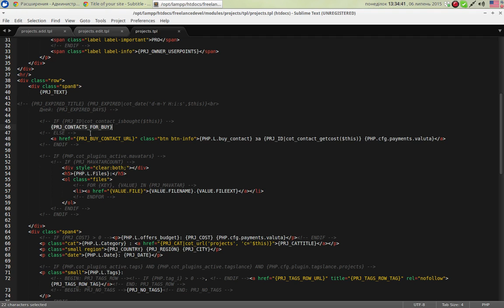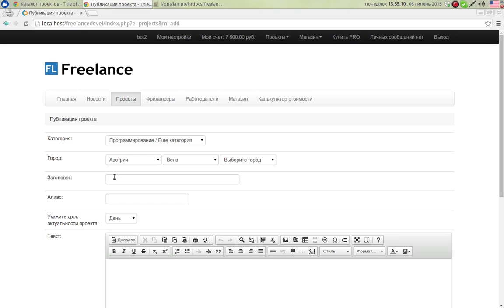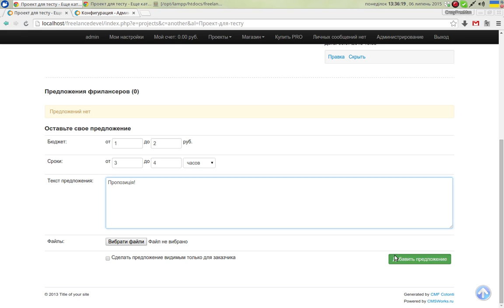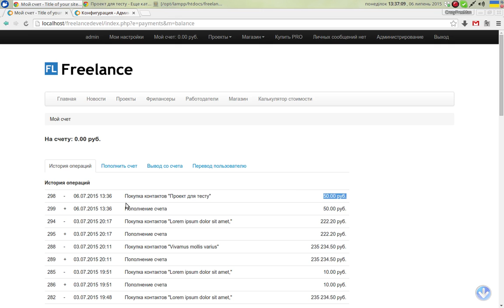Купити контакти замовника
Можливість купити контакти замовника для виконувача
Возможность купить контакты заказчика для исполнителя